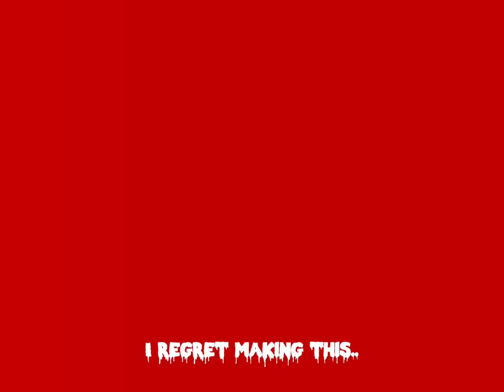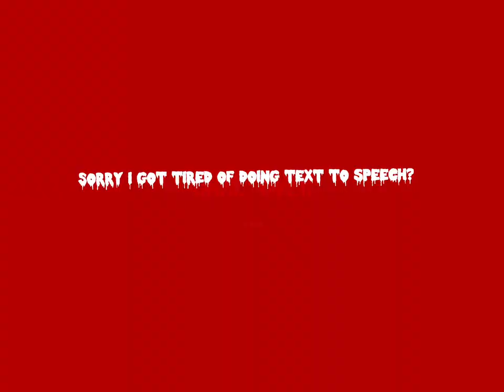WATCH ME PLAY FNAF AND BE SCARED!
Hey! This is my first video on fnaf! Enjoy!